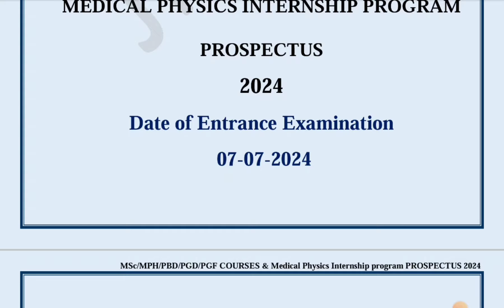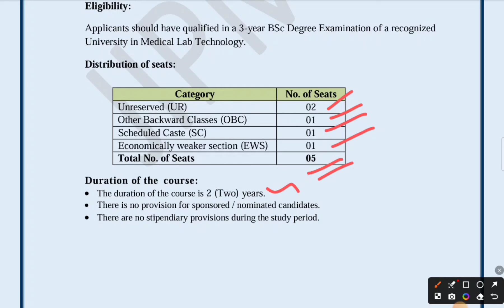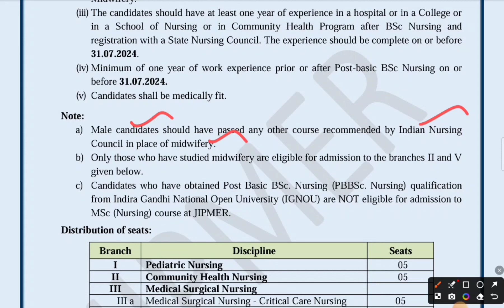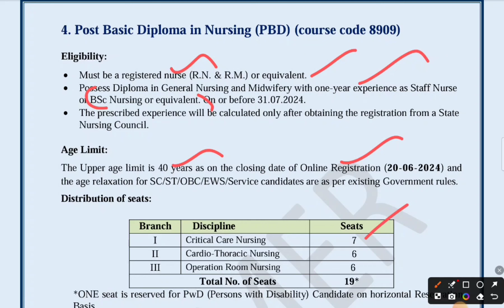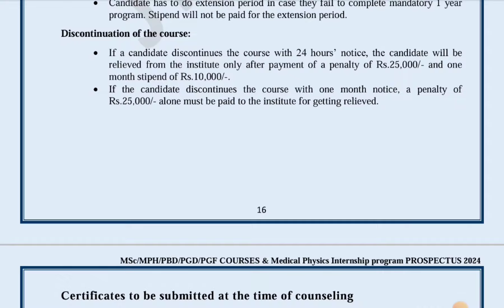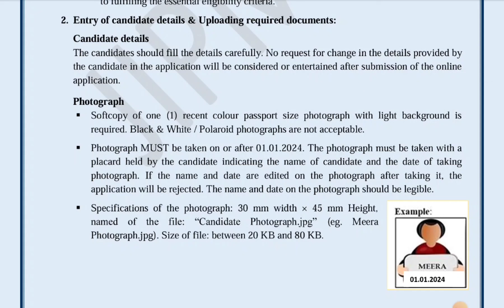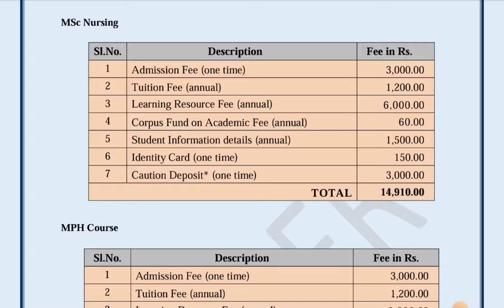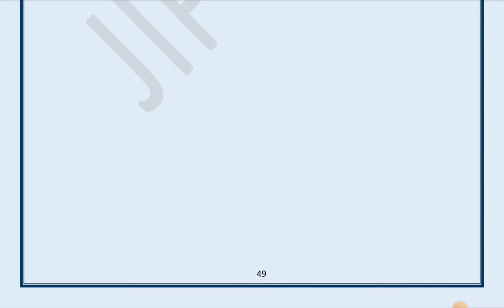JIPMER MSc Nursing & Allied Health Science/MPH courses Admission 2024 - Fees structure| Seats detail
JIPMER Pondicherry  MSc Nursing & Allied Health Sciences Courses Admission-2024-25

JIPMER MSC nursing and paramedical application 2024

On-line Registration from 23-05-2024 (Thursday)
On-line Registration closes on  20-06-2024 (Thursday) 04:30 PM

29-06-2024 (Saturday) 11:00 AM      to 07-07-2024 (Sunday) 08:00 AM

Date & Time of Entrance Examination   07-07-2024 (Sunday) 09:00 AM to 10:30 AM

Expected date of publication of Merit List On or before 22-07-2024 (Monday)

Details regarding counseling and admission Will be announced later

JIPMER M.Sc (Nursing & Allied Health Sciences) Admission 2024: Eligibility Criteria

MSc/MPH/PBD/PGD/PGF courses – 2024

1. MSc Allied Health Science courses
Medical Biochemistry 04
8902 MLT- Microbiology 05
 8903 MLT-Pathology 05
8904 Medical Physiology 05
 8905 Biostatistics 02
8906 Neurotechnology 02

2. MSc Nursing
 Pediatric Nursing 05
 Community Health Nursing 05
Medical Surgical Nursing -
Medical Surgical Nursing – Critical Care Nursing 05
-Medical Surgical Nursing – Cardio-Thoracic Nursing 03
-Medical Surgical Nursing – Nephrology Nursing 03
Psychiatric Nursing 05
Obstetrics & Gynecological Nursing 05

 3. Master of Public Health Course
Master of Public Health 34

4. Post Basic Diploma in Nursing Course

8909 Critical Care Nursing 07
Cardio-Thoracic Nursing 06
 Operation Room Nursing 06

5. Other Postgraduate courses
 8910 Postgraduate Diploma in Genetic Counseling 10
 8911 Postgraduate fellowship in Family Planning 02

 6. Medical Physics Internship Program 04

how to get admission in jipmer for bsc nursing,

JIPMER cut off 2023 | JIPMER neet cut off 2023 | jipmer neet ug cut off 2023 | JIPMER Cut Off 2023

how to fill jipmer bsc nursing application form 2023
how to fill jipmer bsc paramedical application form 2023
jipmer bsc paramedical 2023 age limit
jipmer bsc nursing 2023 age limit
jipmer bsc nursing application form through neet ug 2023
jipmer bsc paramedical application form through neet ug 2023
neet ug all india counselling 2023
all india counselling neet ug 2023 process,
mop up round counselling neet ug 2023,
neet ug second round counselling 2023
neet ug 2023 counselling online,
neet ug 2023 counselling youtube
jipmer bsc nursing 2023
jipmer bsc nursing 2023 latest update
jipmer bsc nursing 2023 registration process
jipmer bsc nursing and paramedical application form 2023 latest update
jipmer bsc nursing through neet ug 2023
neet bsc nursing admission
bsc nursing through neet score